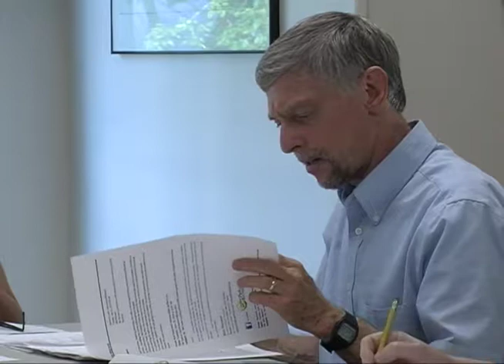Parks and Recreation 7/1/19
Regular meeting of the Town of Guilford's Parks & Recreation Commission.